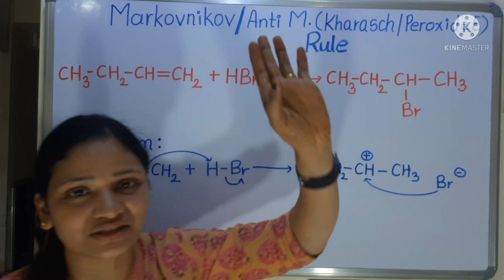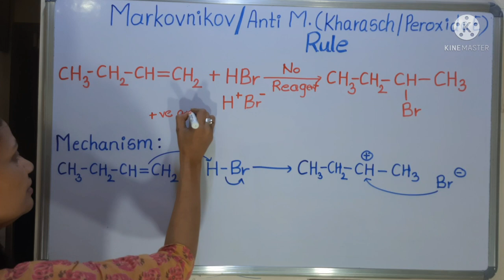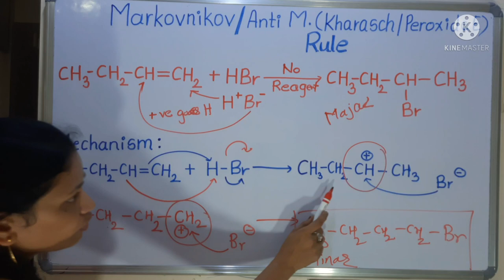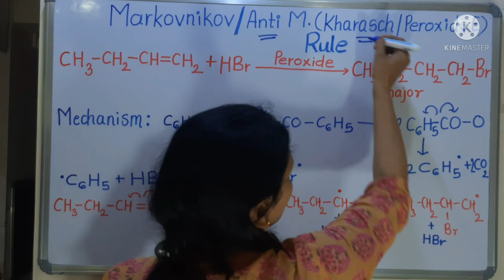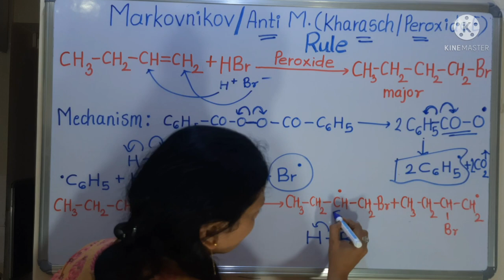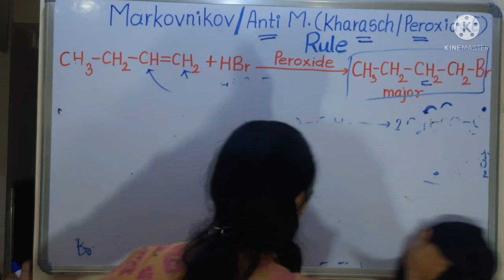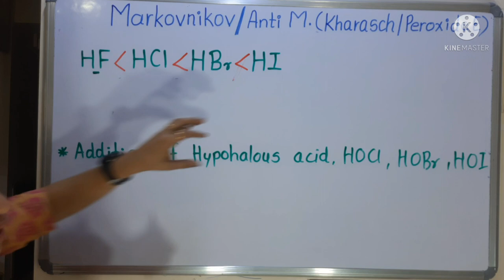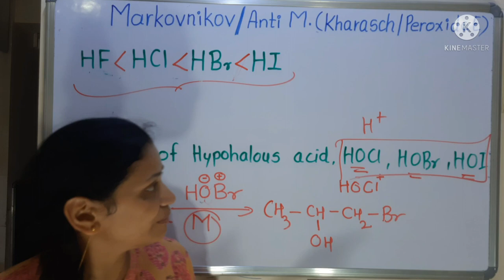Markovnikov's Rule# Anti Markovnikov's Rule# Peroxide effect#Kharasch effect# CSIR-NET/SET/GATE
Chemistry# Chemical science
Easy explanation
.Dr. Shubhangi Patil